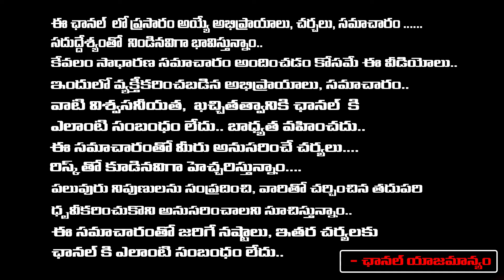Suryadevara Latha On Ex CJI NV Ramana Amaravati Farmers issue | CM Jagan | RED TV TELUGU